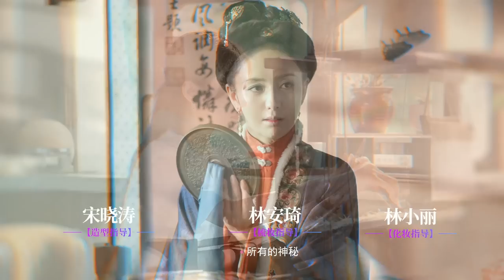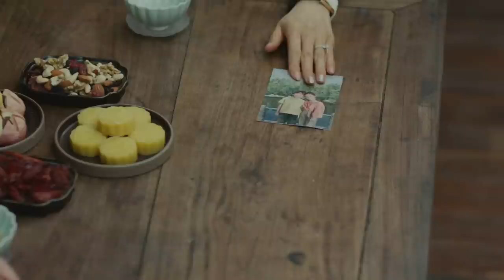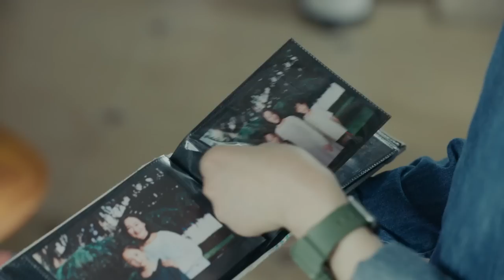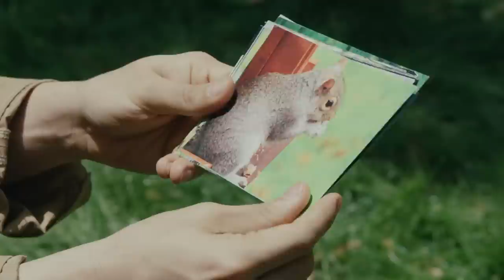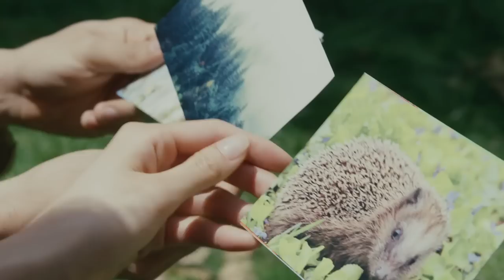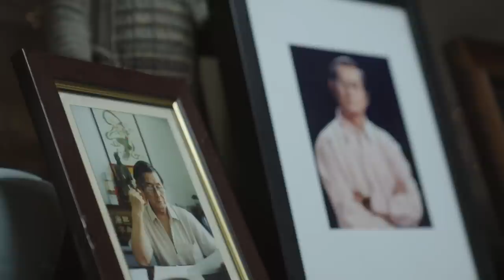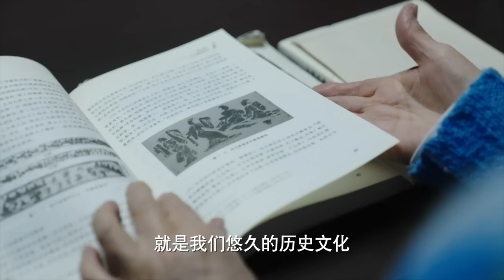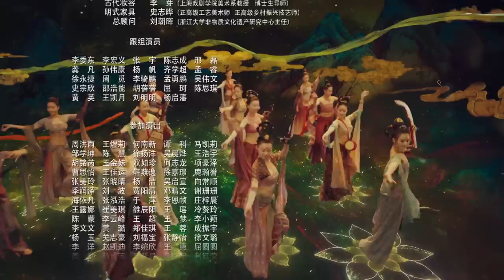ENG SUB《正好遇见你 Hi Producer》EP12 | 张楠、孙伊涵、李小冉 | 文化传承现代都市剧 | 欢娱影视